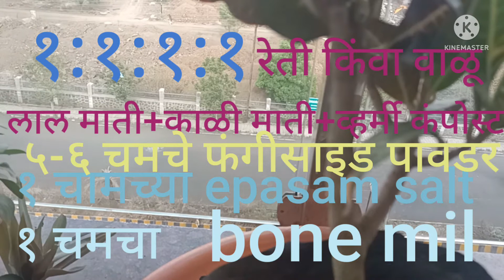क्रोटन झाड रिपॉटीग|How to repot croton|with effective soil mixture|@karuyazadanshimaitri1718|video 92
या व्हिडिओमध्ये मी क्रोटोंन झाडंचे रिपोर्टिंग कसे करायचे ते दाखवते त्याचबरोबर क्रोटोन प्लांट साठी लागणारी मात्ती कशी असावे तेही सांगितले आहे.